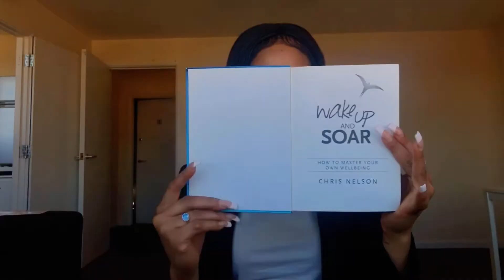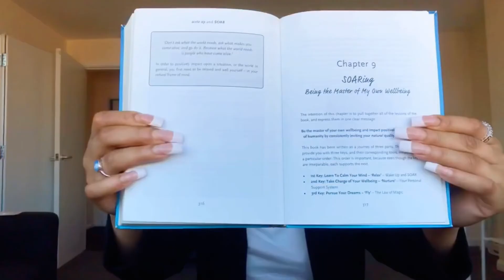“WAKE UP AND SOAR” by Chris Nelson #41 [BOOK REVIEW]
AVAILABLE NOW‼️

Beat: “Emotions” by GrinzyBeats